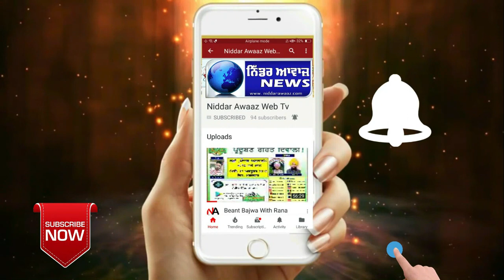ਕਰੋਨਾ ਵਾਇਰਸ ਨੂੰ ਲੈ ਕੇ ਭਾਰਤ ਸਰਕਾਰ ਵੱਲੋਂ ਜਨਤਾ ਕਰਫਿਊ ਦੇ ਐਲਾਨ ਨੂੰ ਲੋਕਾਂ ਵੱਲੋਂ ਮਿਲ ਰਿਹਾ ਹੈ ਭਰਵਾਂ ਹੁੰਗਾਰਾ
ਤਰਨਤਾਰਨ 22 ਮਾਰਚ (ਲਖਵਿੰਦਰ ਸਿੰਘ ਗੌਲ੍ਹਣ/ਰਿੰਪਲ ਗੌਲ੍ਹਣ) ਕਰੋਨਾ ਵਾਇਰਸ ਨੂੰ ਲੈ ਕੇ ਭਾਰਤ ਸਰਕਾਰ ਵੱਲੋਂ ਐਤਵਾਰ ਨੂੰ ਜਨਤਾ ਕਰਫ਼ਿਊ ਦਾ ਐਲਾਨ ਕੀਤਾ ਗਿਆ ਸੀ ਅਤੇ ਇਸ ਨੂੰ ਲੈ ਕੇ ਜਿੱਥੇ ਪੂਰੇ ਦੇਸ਼ ਵਿਚ ਲੋਕਾਂ ਦਾ ਸਮਰਥਨ ਮਿਲ ਰਿਹਾ ਹੈ ਉਥੇ ਹੀ ਇਸ ਕਰਫਿਊ ਨੂੰ ਲੈ ਕੇ ਤਰਨ ਤਾਰਨ ਦੇ ਕਸਬਿਆਂ ਵਿੱਚ ਇਸ ਕਰਫ਼ਿਊ ਦਾ ਅਸਰ ਵੇਖਣ ਨੂੰ ਮਿਲਿਆ ਜਿਸ ਤੇ ਕਸਬਾ ਭਿੱਖੀਵਿੰਡ ਅਤੇ ਇਸ ਦੇ ਨਾਲ ਲੱਗਦੇ ਕਸਬੇ ਪੂਰੀ ਤਰ੍ਹਾਂ ਨਾਲ ਬੰਦ ਰਹੇ ਜਿਸ ਦੌਰਾਨ ਪੰਜਾਬ ਪੁਲਿਸ ਵੱਲੋਂ ਵੀ ਜੋ ਲੋਕ ਆਪਣੇ ਪ੍ਰਾਈਵੇਟ ਵਾਹਨਾਂ ਤੇ ਬਾਹਰ ਨਿਕਲ ਰਹੇ ਹਨ ਉਨ੍ਹਾਂ ਨੂੰ ਰੋਕ ਕੇ ਉਨ੍ਹਾਂ ਨੂੰ ਜਾਗਰੂਕ ਕੀਤਾ ਜਾ ਰਿਹਾ ਹੈ ਅਤੇ ਉਨ੍ਹਾਂ ਨੂੰ ਆਪਣੇ ਘਰ ਵਿੱਚ ਰਹਿਣ ਦੀ ਸਲਾਹ ਦਿੱਤੀ ਇਸ ਦੌਰਾਨ ਗੱਲਬਾਤ ਕਰਦੇ ਸਬ ਡਵੀਜ਼ਨ ਭਿੱਖੀਵਿੰਡ ਦੇ ਡੀ ਐਸ ਪੀ ਰਾਜਬੀਰ ਸਿੰਘ ਨੇ ਦੱਸਿਆ ਕਿ ਪੰਜਾਬ ਪੁਲਿਸ ਲੋਕਾਂ ਦੀ ਜਾਨ ਮਾਲ ਦੀ ਰਾਖੀ ਲਈ ਪੂਰੀ ਤਰ੍ਹਾਂ ਮੁਸਤੈਦ ਹੈ ਉਨ੍ਹਾਂ ਕਿਹਾ ਕਿ ਵਿਸ਼ਵ ਭਰ ਚ ਚੱਲ ਰਹੀ ਕਰੋਨਾ ਨਾਂ ਦੀ ਭਿਆਨਕ ਬਿਮਾਰੀ ਨੂੰ ਰੋਕਣ ਲਈ ਜਿੱਥੇ ਭਾਰਤ ਸਰਕਾਰ ਵੱਲੋਂ ਅੱਜ ਐਤਵਾਰ ਨੂੰ ਜਨਤਾ ਕਰਫ਼ਿਊ ਦਾ ਐਲਾਨ ਕੀਤਾ ਗਿਆ ਸੀ ਉਥੇ ਹੀ ਜਨਤਾ ਵੱਲੋਂ ਵੀ ਸਾਨੂੰ ਪੂਰਾ ਸਹਿਯੋਗ ਮਿਲ ਰਿਹਾ ਹੈ ਡੀ ਐਸ ਪੀ ਰਾਜਬੀਰ ਸਿੰਘ ਨੇ ਕਿਹਾ ਕਿ ਪੰਜਾਬ ਸਰਕਾਰ ਦੀਆਂ ਸਖ਼ਤ ਹਦਾਇਤਾਂ ਅਨੁਸਾਰ ਇਹ ਕਰਫਿਊ 31 ਮਾਰਚ ਤੱਕ ਵਧਾ ਦਿੱਤਾ ਗਿਆ ਹੈ